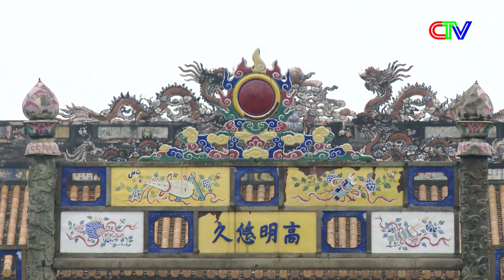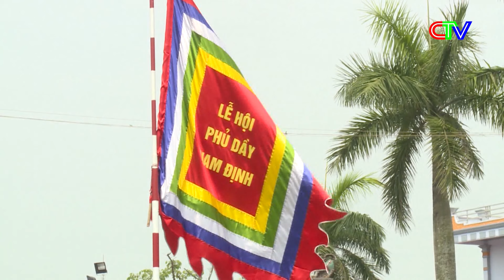CHUYỂN ĐỘNG NGÀY MỚI 04-02-2024 | NÔNG DÂN HUYỆN NGỌC HIỂN PHẤN KHỞI VÀO VỤ DƯA HẤU TẾT.